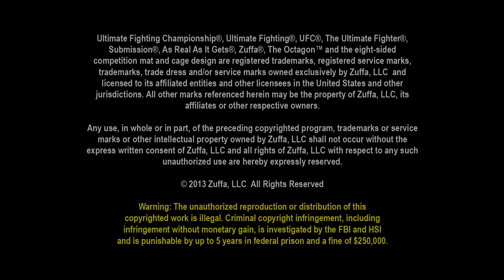UFC 163: Media Day Highlights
UFC 163 stars Jose Aldo, Chan Sung Jung, Lyoto Machida and Phil Davis talk game plans, pressure to perform and the glory of Brazil before working out for the media.